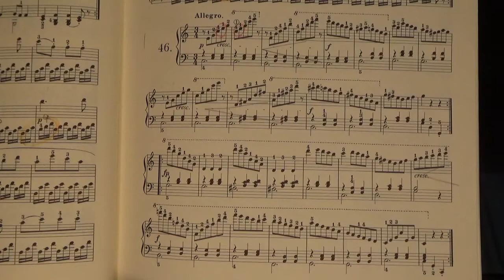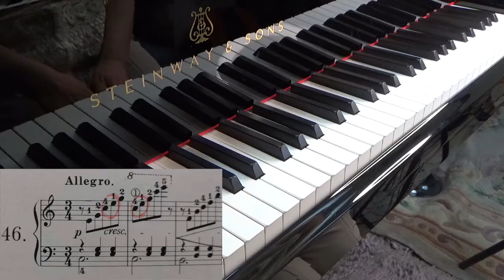【解説】ツェルニー100番・46（ゆっくり丁寧） 〜ムジカ・アレグロ 大橋ひづる〜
ツェルニー100番・46のゆっくり丁寧解説です。
指をくぐらせての打鍵はこれからもたくさん出てきます。
発音（打鍵）のタイミングを身に付けましょう。